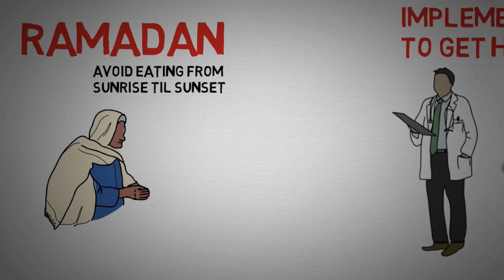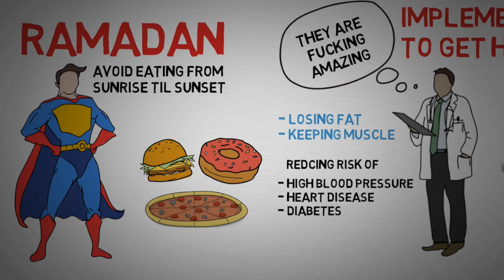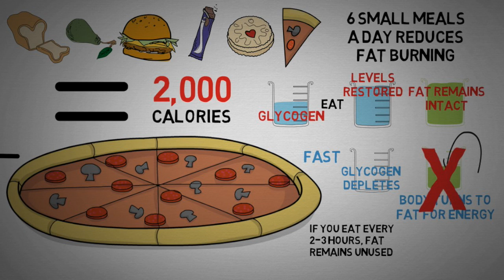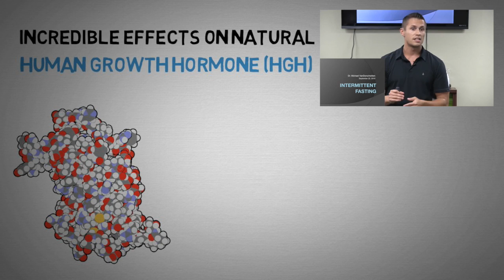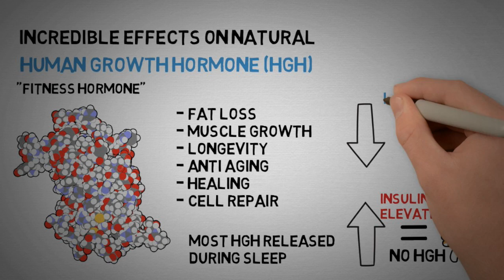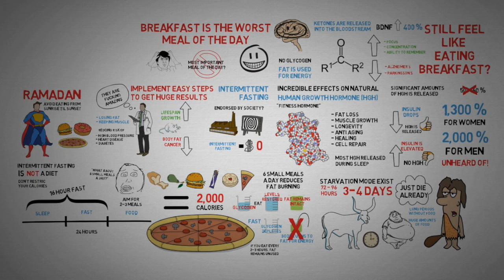Breakfast is the WORST Meal of the Day - Benefits of Intermittent Fasting Explained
as well as his book
“The scientific approach to intermittent fasting”.

If you liked this video you might enjoy another video I made about wine: 7 SURPRISING benefits of red wine - Health benefits of red wine explained

Breakfast is the worst meal of the day.

This might come as a shock to most people, because there is this big misconception that breakfast is the most important meal of the day. It ts not the most important meal, but far from it.

If you want to live longer while looking younger, have less body fat and reduce the risk of cancer along many other diseases, breakfast is the worst meal of the day!

You should know that intermittent fasting is NOT a diet, you’re not gonna restrict your calories. You will only need to restrict the time you eat throughout the day, typically to 8 hours. It’s really that simple.

Try it for a few weeks and evaluate how you feel. It will be tough for the first week or two, but once the body gets used to it you won’t look back.

Intermittent fasting diet - A beginners manual from Michael Jessimy

And The IF Diet by Robert Skinner.

Scences:
Blink 182 - First Date
Get Hard - Warner bros
Fresh Prince of Bel Air
Screaming People
Breaking bad - HBO